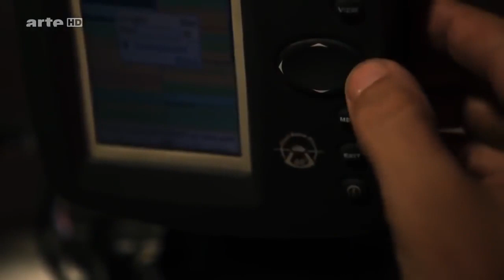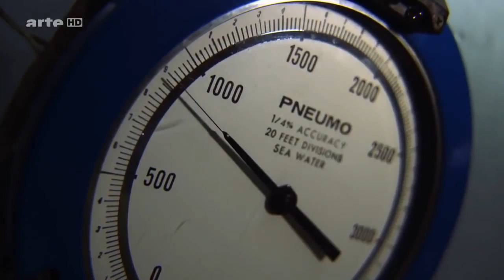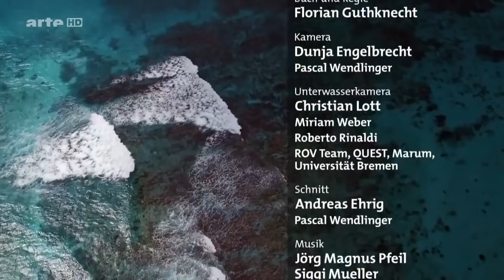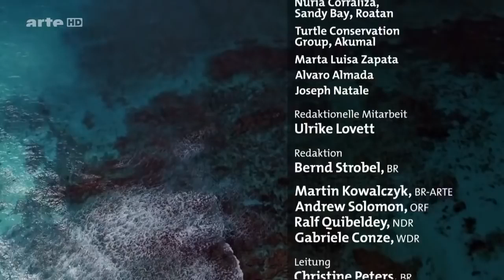► Dokumentation Deutsch Meer 2019´HD Meerestiere// Räuber der Karabik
Wer ist der Jäger der Jäger?
In dieser deutschen HD Dokumentation geht es um die Meere der Karibik und ihre Räuber, taucht mit ab und erfahrt die spannendsten Details über die Räuber der Karibik.